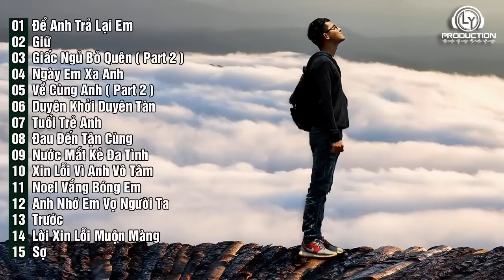Nhạc Rap Buồn Thất Tình Cho Con Trai Yêu Thật Lòng Bị Phản Bội P257